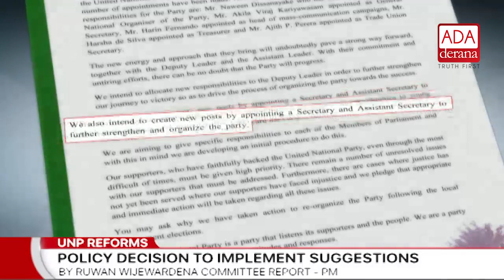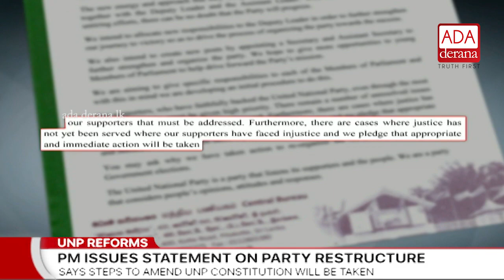UNP decides to implement suggestions mentioned in Ruwan Wijewardhane Committee report (English)